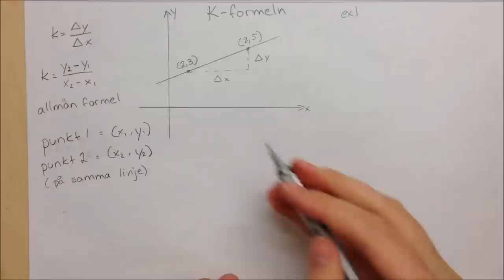Ma 2b k-formeln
Matematik 2b (Origo 2b kapitel 3) k-formeln
En kort genomgång av k-formeln